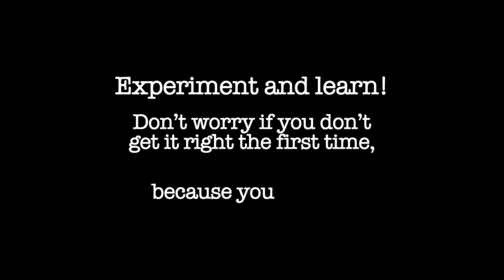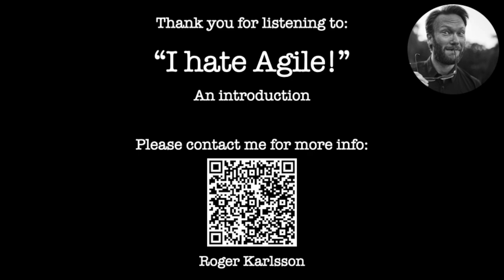"I hate Agile!"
What happens when the Agile revolution becomes more important than the Agile evolution? When the Agile method becomes more important than the purpose of our work? Or when we try to implement an Agile way of working without an Agile way of thinking?